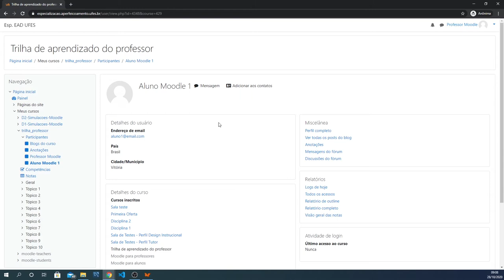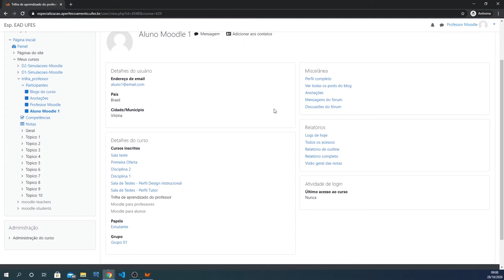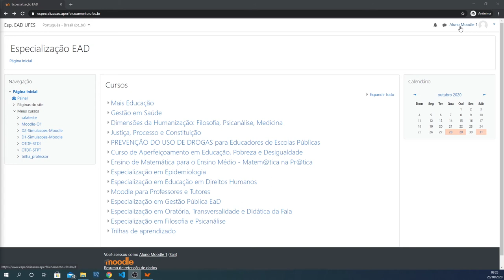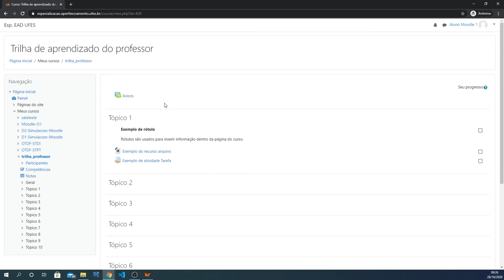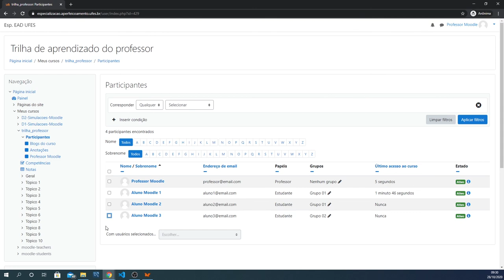Participantes (Visualização) (LDI/Sead/Ufes)